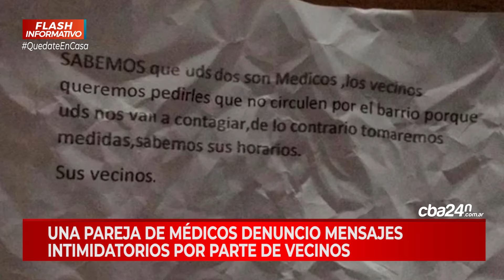#02. 16A - Oferta de pago a los bonistas - 12 horas